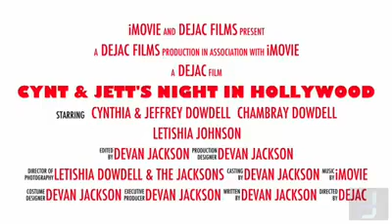Cynt & Jet's Night in Hollywood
Trailer I did in honor of my aunt's birthday and their anniversary.